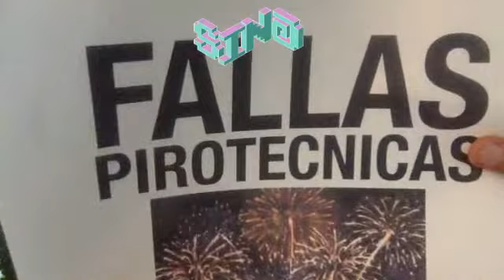Sino - 2do Show Digital (Random Fest 14-06-20)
ESCUCHA NUESTRA MUSICA EN...